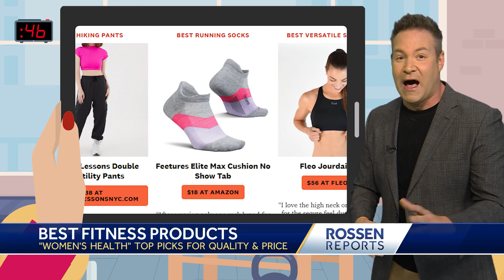Rossen Reports: 2024 Women’s Health Fitness Awards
A new ranking is out and we’ve got the best fitness products! Hundreds of equipment, accessories, clothes, and shoes were tested and now, we have the big winners and where you can buy them. Rossen Reports is helping you accomplish your fitness resolutions and look good in 2024.